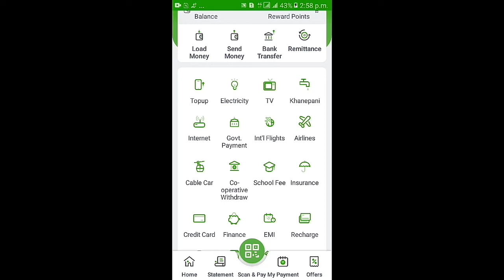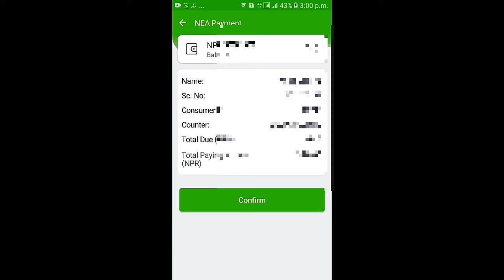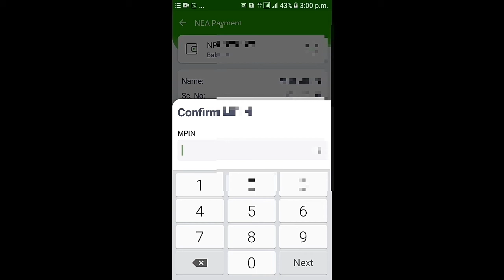How To Pay Electricity Bill From Esewa || NEA Bill Payment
esewa bata nea ko bill kasari terna sampurna janakari diyeko xu video pura herera hajurle pani yesko barema bujnuhola.

how to pay electricity bill from esewa in pokhara,
 esewa,
how to pay nepal electricity bill,
how to pay electricity bill online in nepal,
how to pay electricity bill from esewa,
techno,
nepali technical video,
esewa nepal,
how to pay electricity bill from esewa app,
how to pay nea bill from esewa,
how to pay electricity bill online nepal,
how to pay nepal electricity authority bill from esewa,